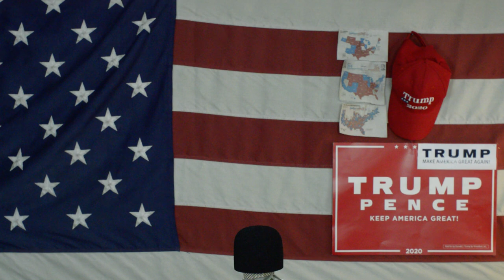Ameryka2020 1000$ Nagrody Za Zaszczepienie Na Koronę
mozna rozdawać pieniądze podatnika  za niewolnictwo, mozna rozdawać pieniądze podatnika za to aby się zaszczepili  ci co podatków nie płacą